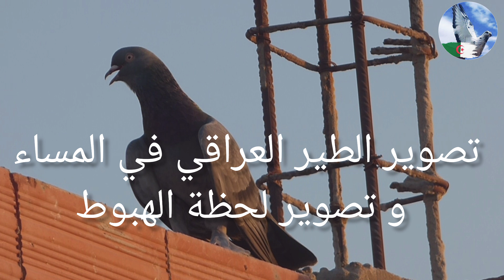هذا الحمام أصبح أول حمام عراقي في الجزائر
شوف هذا الحمام أصبح أول حمام أزرك عراقي في الجزائر
حمام عراقي طيار قلابي الأول في الجزائر . الحمام العراقي معروف بي تصفيق الأجنحة أثناء الطيران و الدوران السريع الخلفي و يعد أيضا من أنواع الحمام الزينة لأنه يتميز بشكل جميل و الوان جميلة و يعتبر أيضا من الحمام الطيار لأنه يتميز بالطيران طيلة المدى شاهد معنا هذا الفيديو و لا تبخل علينا بتقيمك لهذا النوع من الحمام